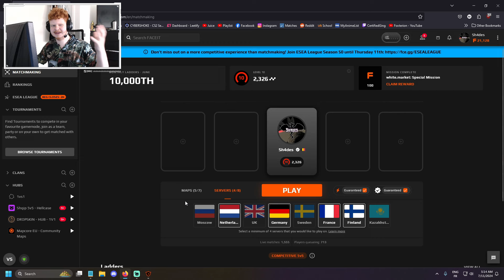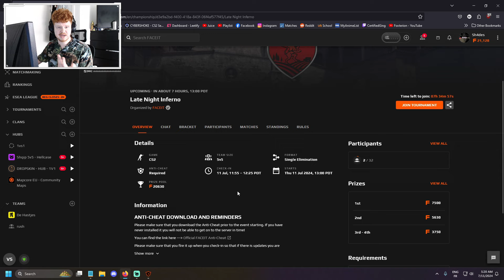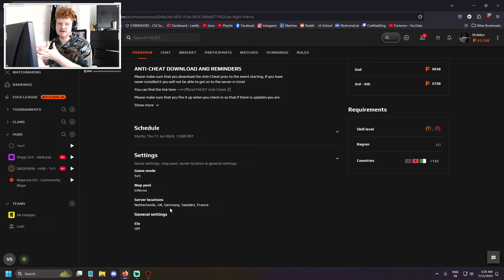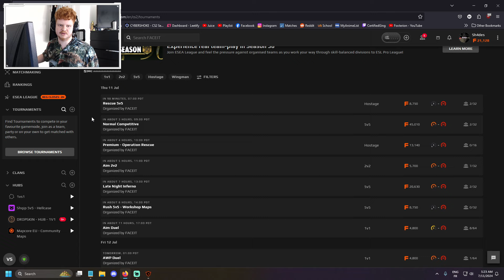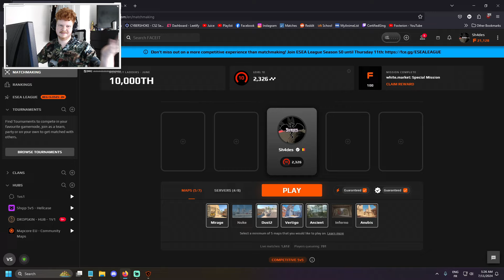The ULTIMATE FACEIT guide!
Having problems leveling on Faceit? Ever wondered how you can make it to LVL 10 more efficient?
No worries, in this video I'll be giving tips that will help you rank up EASIER and FASTER on FACEIT!

These tips are focused on faceit. So I'll talk about faceit premium, which settings to use and much more... If you have any more questions feel free to ask them, together we can all make it to FPL!